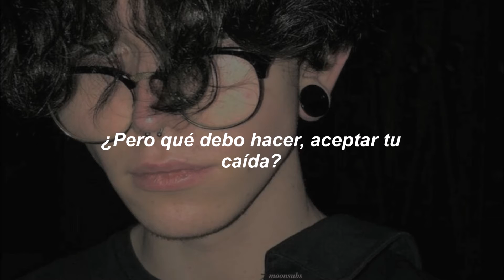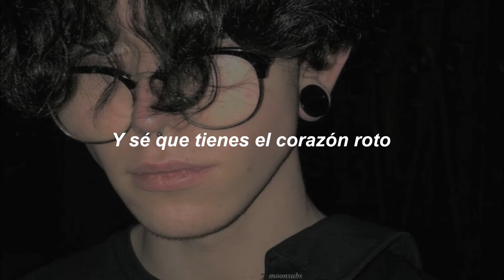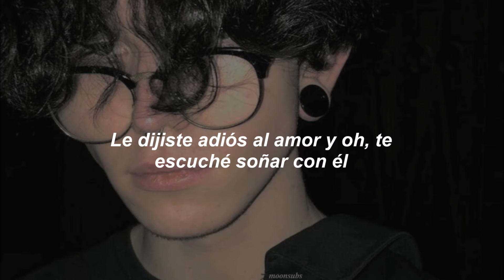beach boy ✧ knox hamilton (sub español)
𝒽𝑜𝓁𝒶 (◠‿◠✿)

𝙨𝙞 𝙚𝙣𝙘𝙪𝙚𝙣𝙩𝙧𝙖𝙨 𝙖𝙡𝙜ú𝙣 𝙚𝙧𝙧𝙤𝙧 𝙚𝙣 𝙡𝙖 𝙩𝙧𝙖𝙙𝙪𝙘𝙘𝙞ó𝙣, 𝙩𝙚 𝙖𝙜𝙧𝙖𝙙𝙚𝙘𝙚𝙧í𝙖 𝙢𝙚 𝙡𝙤 𝙙𝙚𝙟𝙚𝙨 𝙨𝙖𝙗𝙚𝙧 :)

.•°¤*(¯`★´¯)*¤° cualquier sugerencia para próximas traducciones, déjala en los comentarios °¤*(¯´★`¯)*¤°•.

no me pertenece esta canción